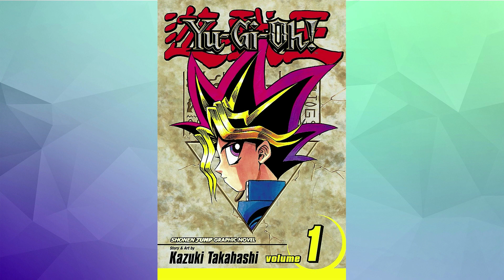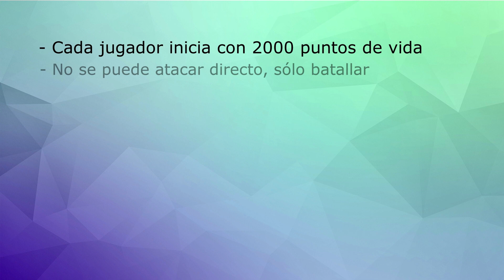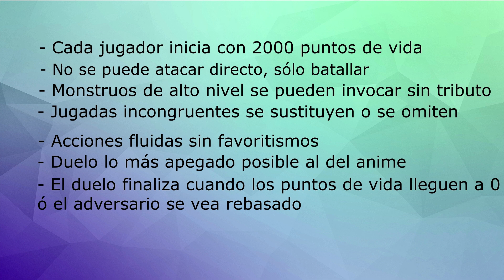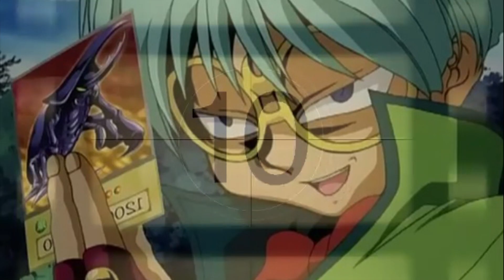Yu-Gi-Oh! Si los duelos fueran más reales | Yugi vs Weevil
En esta sección intentaremos recrear los duelos de la primera temporada del anime de Yu-Gi-Oh! con algunas reglas y efectos de las cartas que conocemos hoy en día.
En este primer duelo del Reino de los duelistas, Yugi se enfrenta con Weevil y mientras que en el anime las estrategias locas están a la orden del día, en nuestro duelo la diferencia es muy significativa.